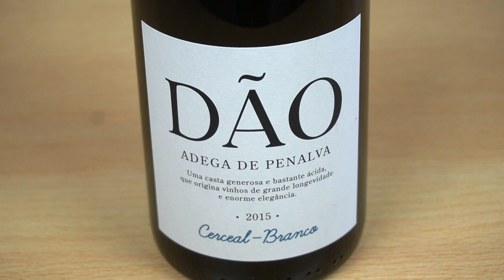vinho da casa #32 - Adega de Penalva Cerceal-Branco 2015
Este vinho é um dos segredos mais bem guardados do Dão. Feito de uma casta que raramente encontramos a solo, está numa forma soberba e tem um preço imbatível. Já estou arrependido de ter falado nele...

Seja responsável. Beba com moderação.